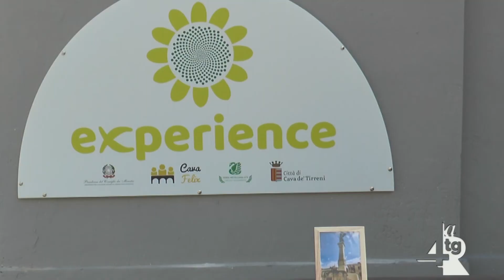Cava Experience, gran finale per i laboratori dell'accoglienza